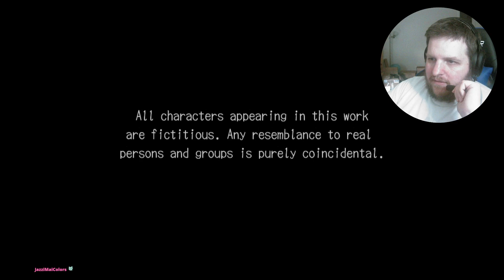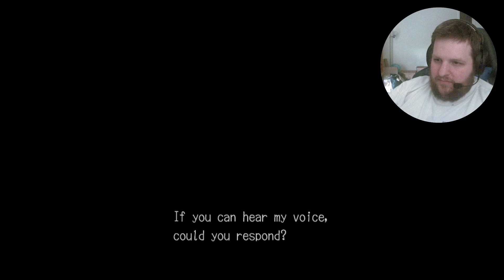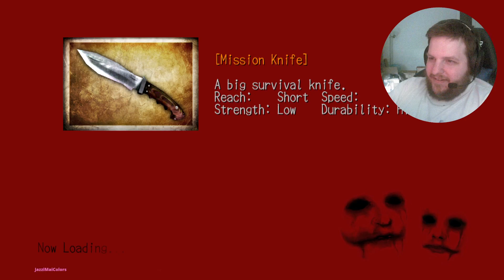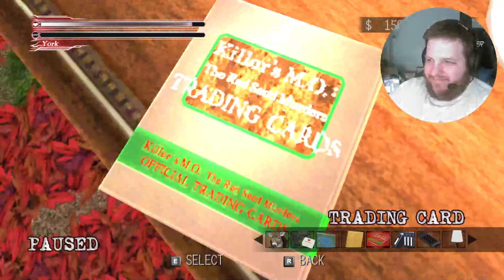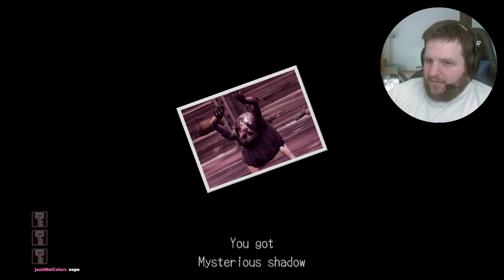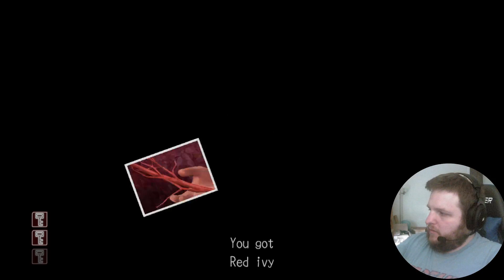bits of Deadly Premonition